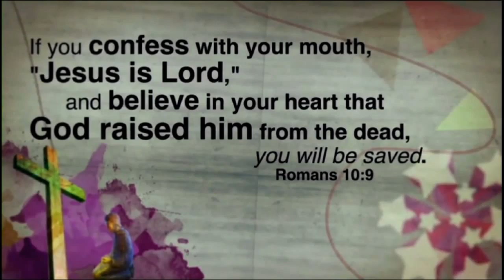Michael Booth -Believe in Jesus For Salvation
Michael Booth explaining the Gospel message of Salvation in Jesus the Savior!  That if you confess with your mouth, "Jesus is Lord," and believe in your heart that God raised him from the dead, you will be saved. Romans 10:9